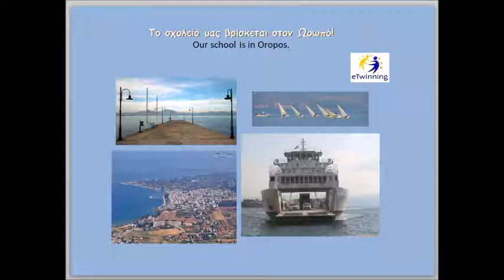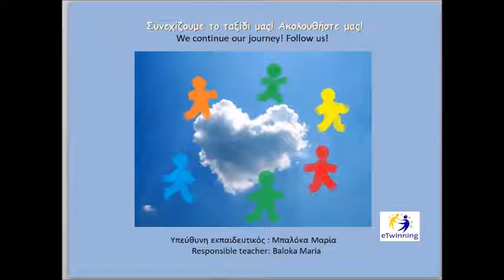ΤΟ ΣΧΟΛΕΙΟ ΜΑΣ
eTwinning 2nd Primary School of Skala Oropou